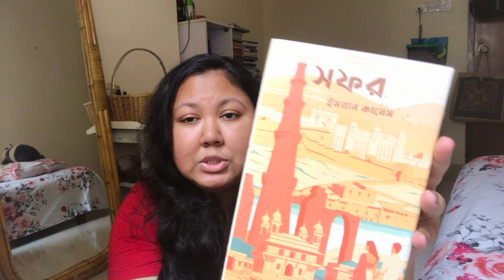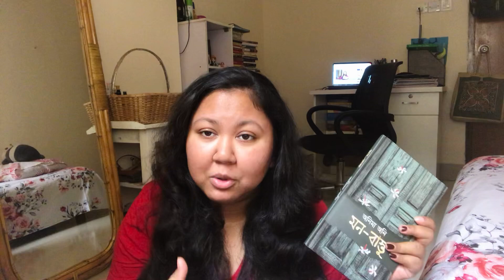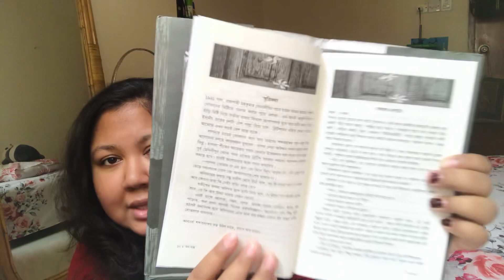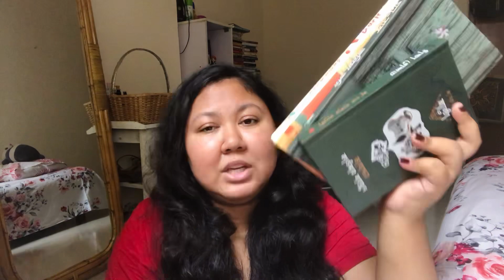নতুন ৩ টি বাংলা বই এর রিভিউ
(Discounts codes at the bottom)

Discount! ( On local premium copies of English books)

MY AWESOME EDITOR --